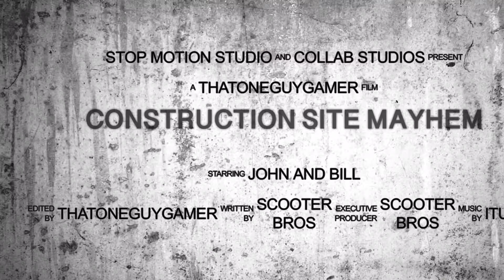Construction Site Mayhem